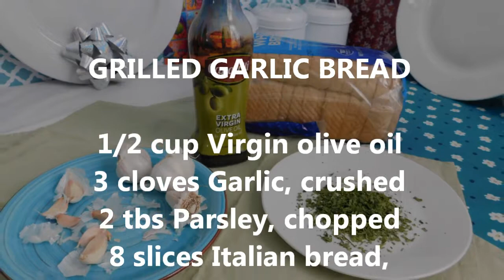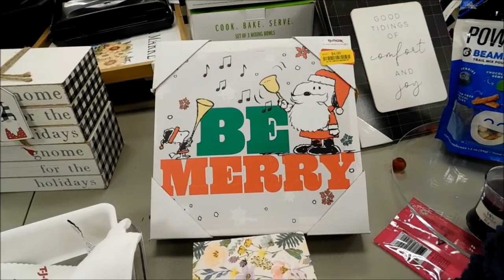GARLIC BREAD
GRILLED GARLIC BREAD
1/2 cup Virgin olive oil
3 cloves Garlic, crushed
2 tbs Parsley, chopped
8 slices Italian bread, 3/4 inch thick slices
Blend together the olive oil, garlic, parsley, salt and pepper.
Generously spread this mixture on one side of the bread slices so that it soaks up the olive oil.
Place the slices on a rack on a baking sheet.
Bake in a 450 F degree oven about 5 minutes.
Keys; Garlic bread, how to make garlic bread,garlic bread recipe